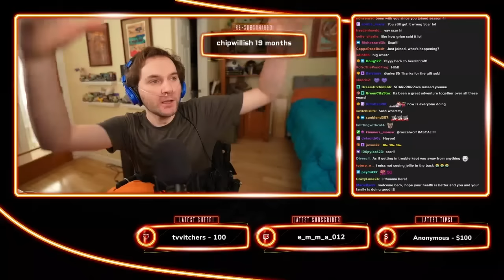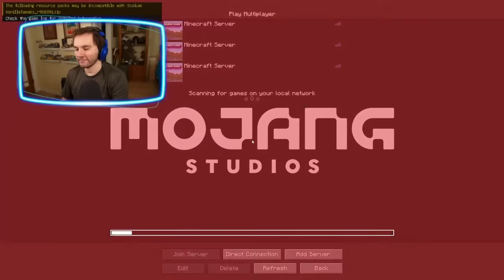First Hermitcraft Season 10 STREAM! (GoodTimesWithScar)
Hermitcraft Season 10 is HERE! I hope you enjoy the first Hermitcraft stream vod!